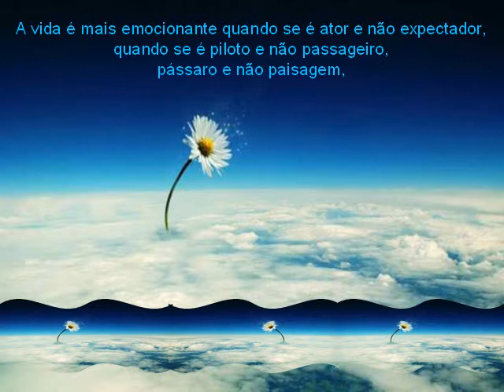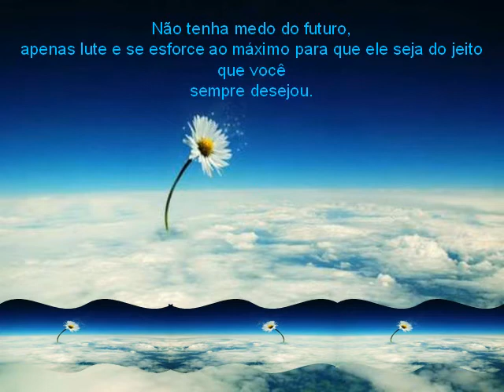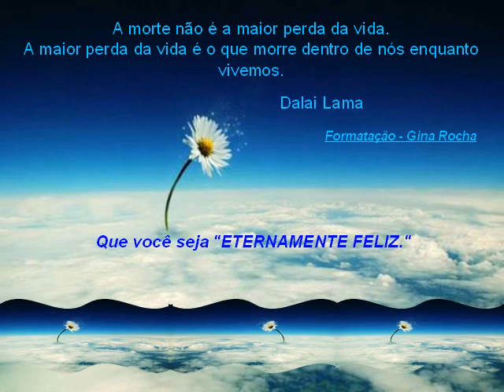Tributo ao tempo - Dalai Lama - by Gina Rocha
"Às vezes basta um pequeno gesto feito de leve e de longe para guardarmos na memória as lembranças daqueles que souberam nos conquistar.
Ame sempre com toda a força do teu coração
e estarás sempre no caminho da felicidade,
pois o amor é a eterna energia de Deus atuando em nós!"